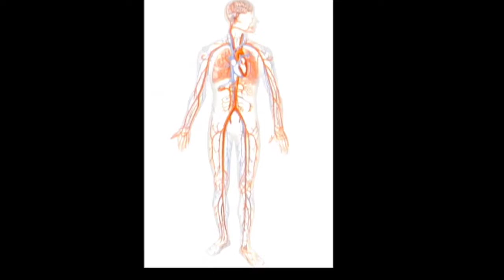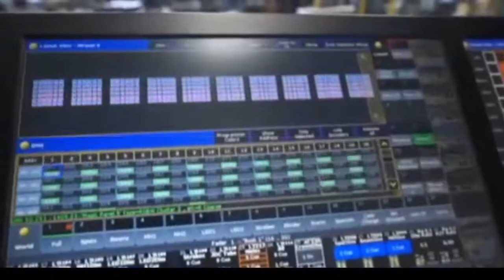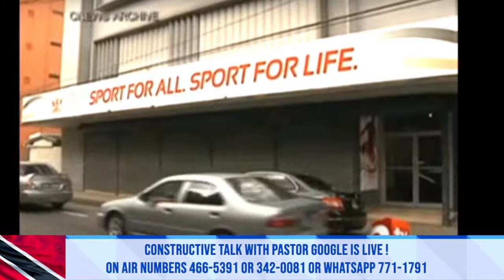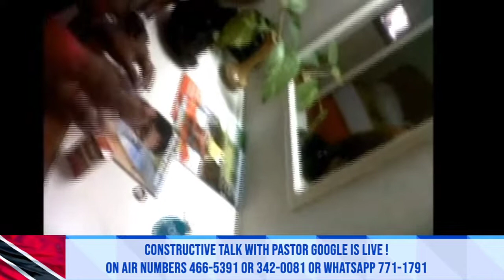IWER TV - CONSTRUCTIVE TALK